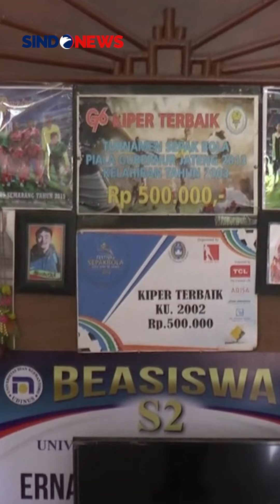Ibu Ernando Bangga Putranya Bantu Timnas Indonesia U-23 Tembus Semifinal Piala Asia U-23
Ibu Ernando Ari Sutaryadi, Erna Yuli Lestari, bangga dengan keberhasilan sang anak membantu Timnas Indonesia U-23 lolos ke semifinal Piala Asia U-23 2024. Ia mengaku tak putus mendoakan kiprah putranya tersebut.

Lolosnya Timnas Indonesia ke babak semifinal Piala Asia U-23 2024 disambut gembira oleh Erna. Sebab, sang ibunda dan dan keluarga menaruh harapan penuh pada anaknya dan Timnas Indonesia U-23 usai menaklukkan Timnas Korea Selatan U-23 di perempatfinal Piala Asia U-23 2024.

Saat ditemui di rumahnya di kawasan Wanamukti, Sambiroto, Semarang, Jawa Tengah, Erna mengatakan terus mendoakan anaknya saat berlaga. Bahkan,sebelum bertanding Ernando juga sempat berkabar dan meminta doa kepadanya.

Lebih lanjut, Erna mengaku sangat bangga dengan kiprah Ernando di Timnas Indonesia U-23. Setengah berseloroh, ia mengatakan menyaksikan pertandingan itu hingga jungkir balik.

Editor